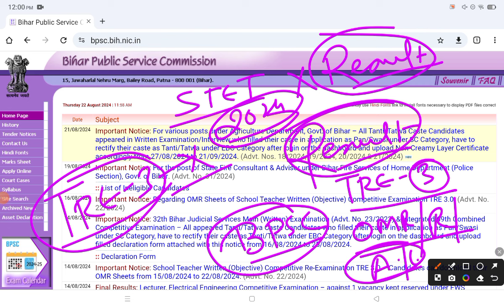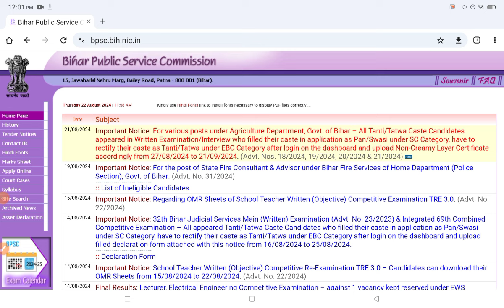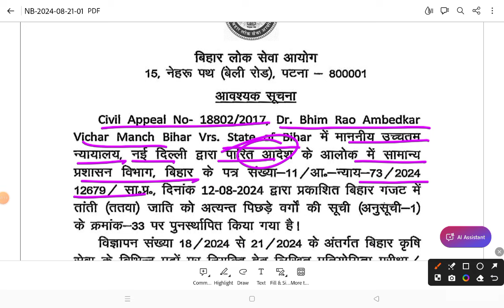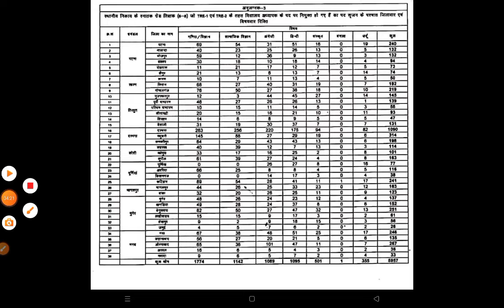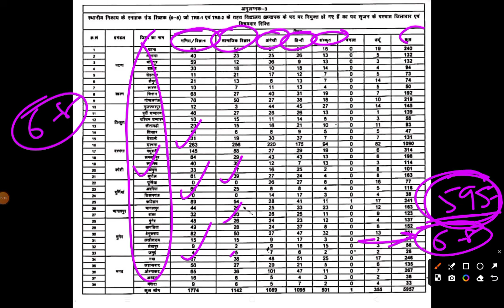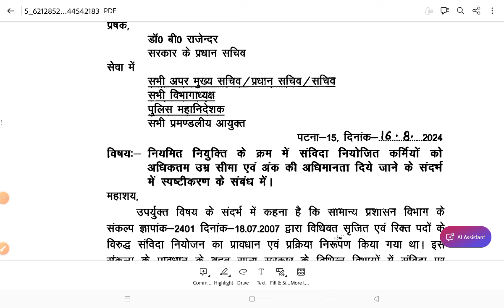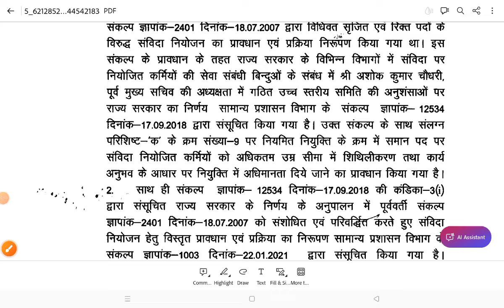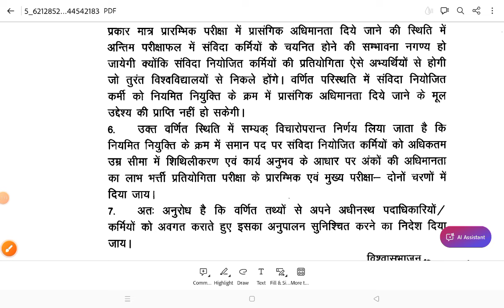BPSC TRE 3.0 Latest News Today | BPSC Computer Teacher Age & Total Seat | 1.50 लाख भर्ती | STET news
BPSC TRE 3.0 Latest News | BPSC Teacher Cut Off Update ! | BPSC TRE 3 Result Kab ?| OMR & Answer Key

1. My Second Youtube Channel : YT Education
6.  Quiz Group YT Education

2.
4. Bihar Jobs Update 2020-23
5. Latest Job Update upcoming 2022-23